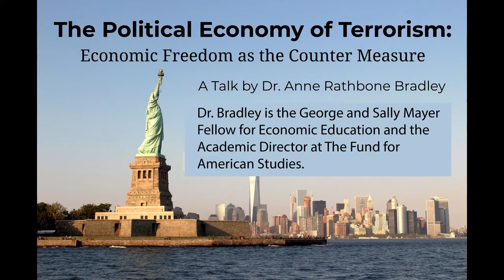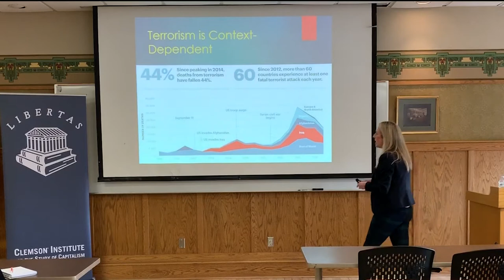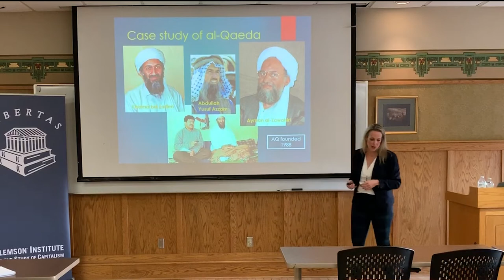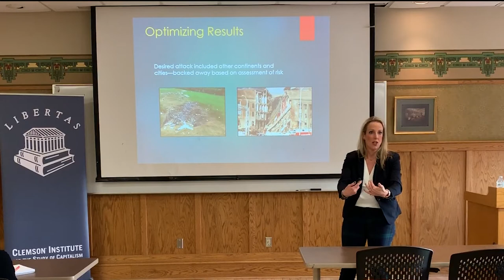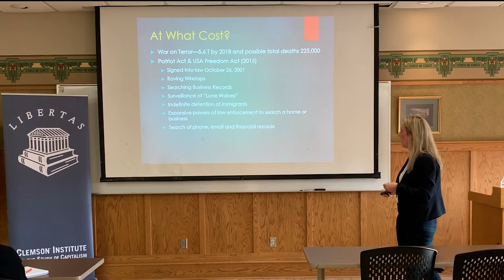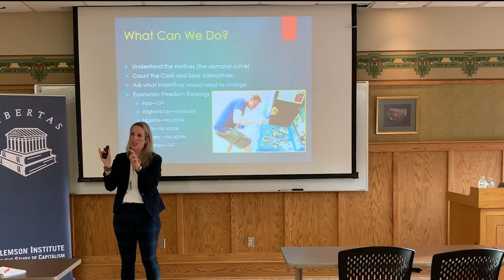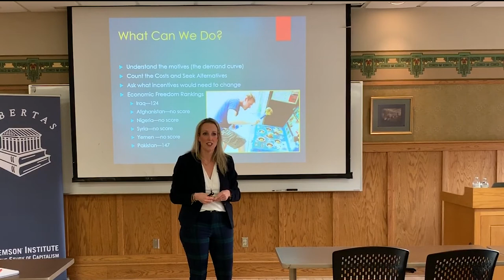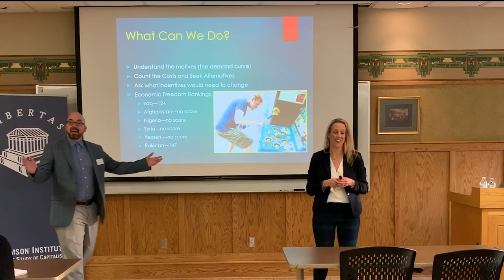Political Economy of Terrorism and Economic Freedom as a Counter Measure by Dr. Anne Bradley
Dr. Anne Bradley examines al-Qaeda as a case study in modern terrorism from a rational choice, comparative institutional perspective and offers some novel and promising counterstrategies against the rise of terrorist activities.

Dr. Bradley is the George and Sally Mayer Fellow for Economic Education and the Academic Director at The Fund for American Studies.